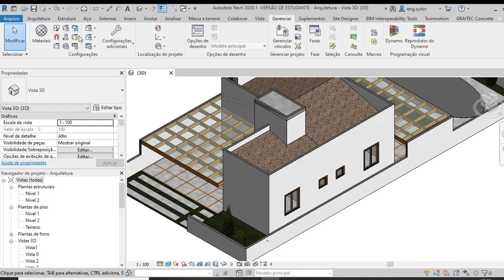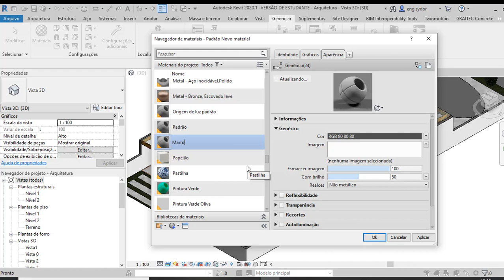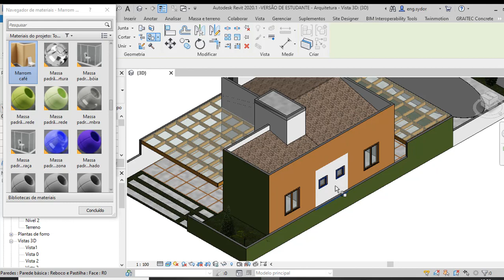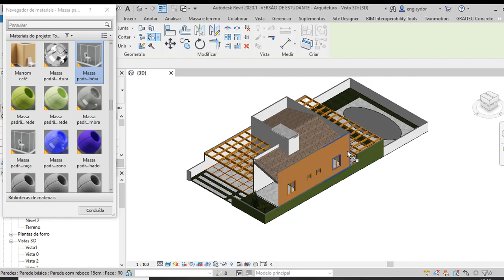Dica 02 - Como fazer pintura de forma fácil no Revit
Entre no meu grupo do Whatsapp para receber todos os materiais das aulas, conteúdos exclusivos e saiba com prioridade todas novidades sobre todos os meus cursos Quer saber como se destacar no mercado de engenharia e ganhar muito mais com seus projetos? Toque no link abaixo e conheça os meus cursos!